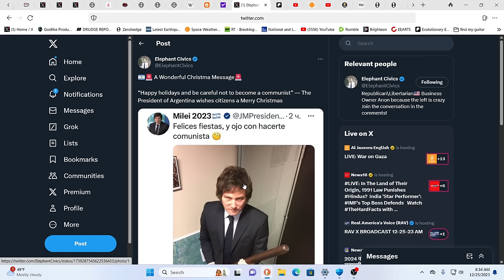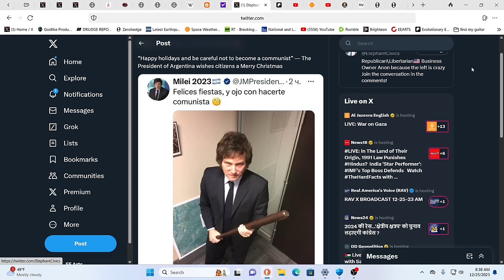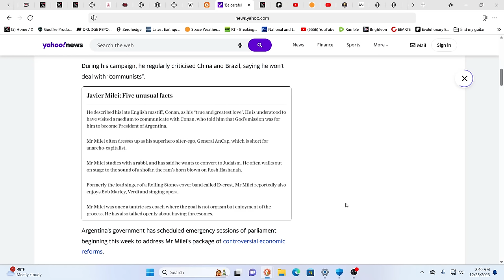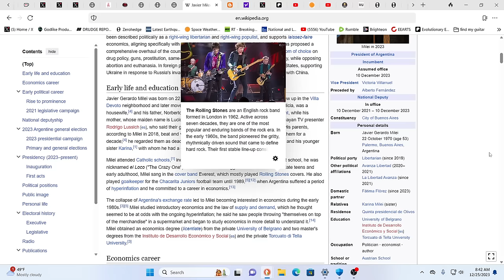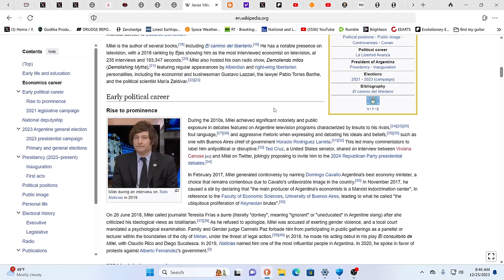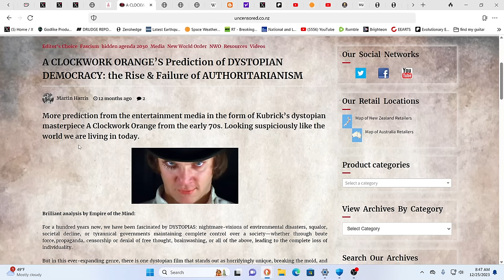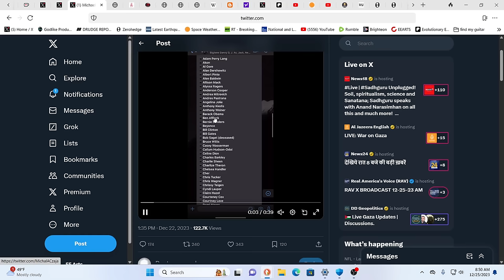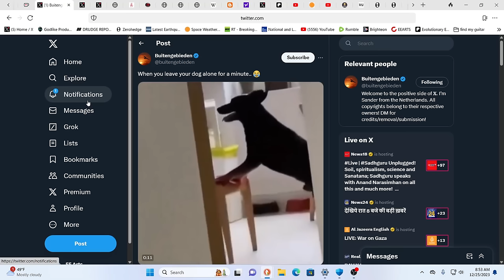POLITICIANS-ACTORS & EP^STEIN ISLAND LIST*THE SATANIC CONNECTION*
For truly uplifting energies & frequencies in these times!